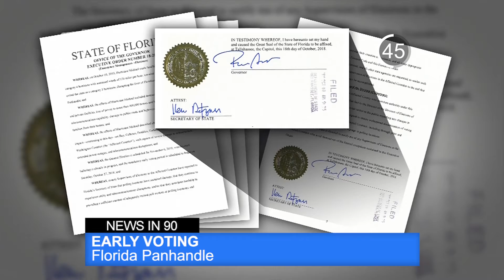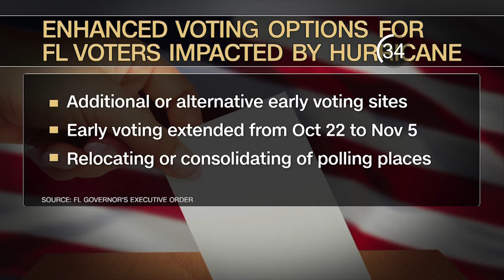News In 90: Jacksonville Shooting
Six people were injured in a drive-by shooting in front of a laundromat.